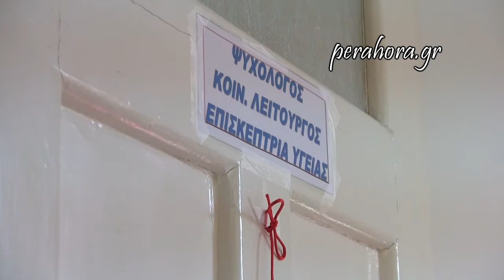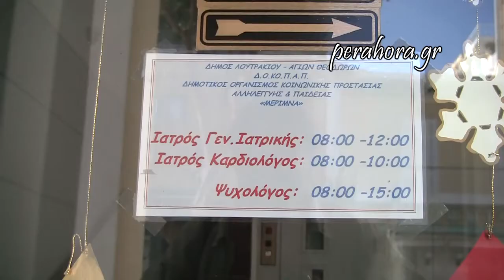ΔΩΡΕΑΝ ΙΑΤΡΙΚΕΣ ΕΞΕΤΑΣΕΙΣ ΑΠΟ ΤΗΝ ΔΟΚΟΠΑΠ